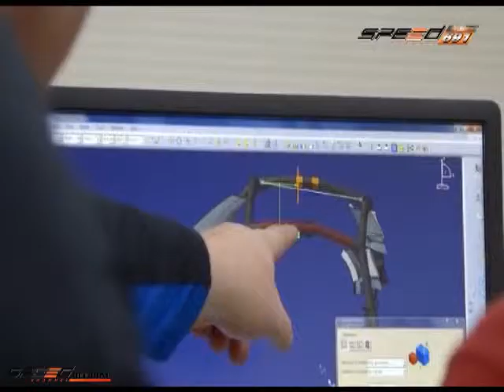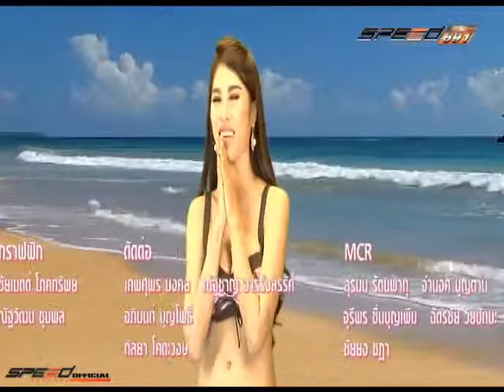BikiniNews 19 ส.ค. 57 ข่าวรถในอนาคต / ข่าวรถ Ford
Bikini News เซ็กซี่.. แต่ไม่ไร้สาระ อัพเดทข่าวกับสาวๆ Bikini news ทางช่อง True vision 691